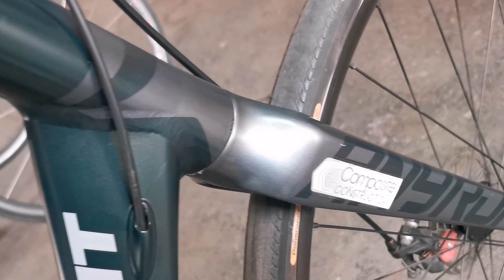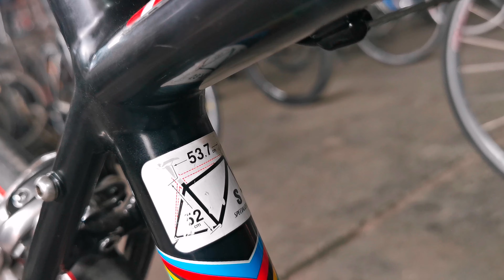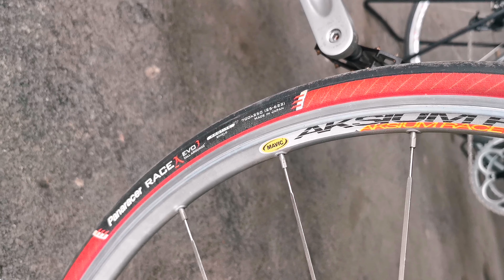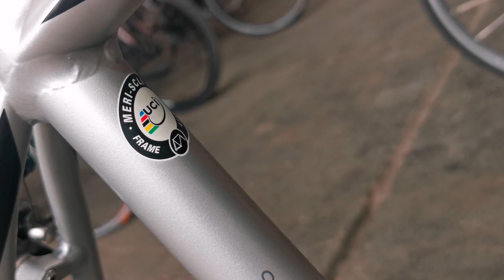3rd wheel bikes NEW ARRIVAL | May 2022 update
UNAHAN MGA LODI NEW ARRIVAL

3rd wheel bikes 6339 Sto Rosario Ugong Valenzuela City

Waze or google map: 3rd wheel bikes

Sabihin niyo lang napanood niyo sa vlog natin Chichoy21